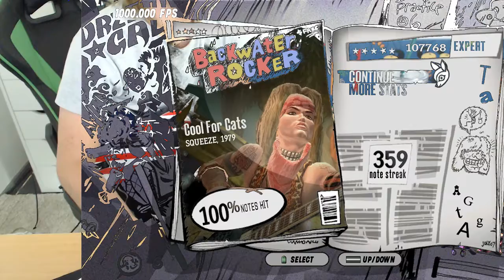Cool For Cats - GH3 Rock Band 2 Chart FC 100% (13/84) [PiP]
Sorry for low audio, trying to fix in the next couple of videos!
Thanks to Plumato for making this chart available from Rock Band 2!